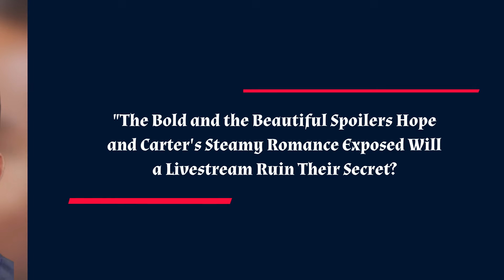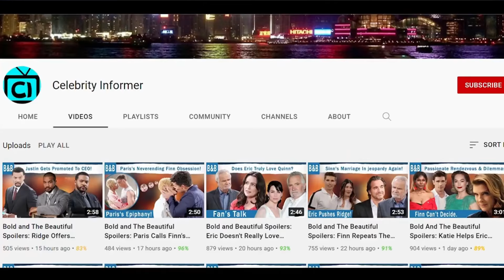The Bold and the Beautiful 10/17/2024 | Hope and Carter’s Secret Love Affair Heats Up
The Bold and the Beautiful Spoilers: Hope and Carter's Steamy Romance Exposed—Will a Livestream Ruin Their Secret? Hope and Carter’s Secret Love Affair Heats Up—Will a Livestream Slip-Up Expose Their Romance?